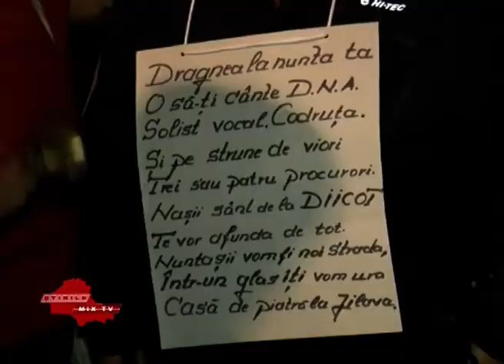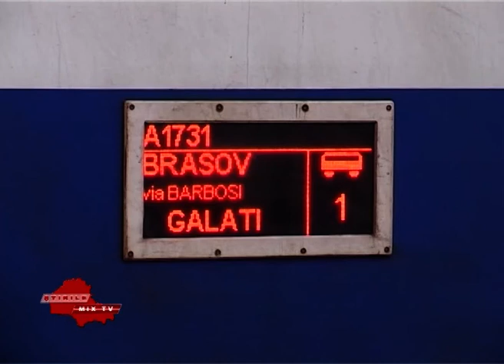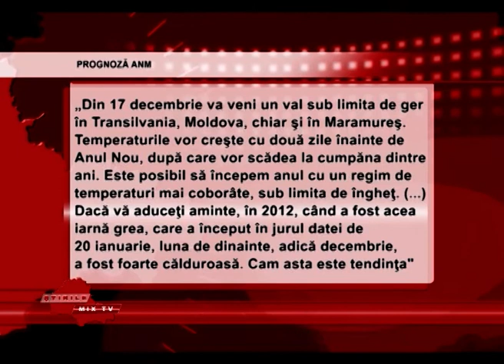Stirile Mix Tv 11.12.2017